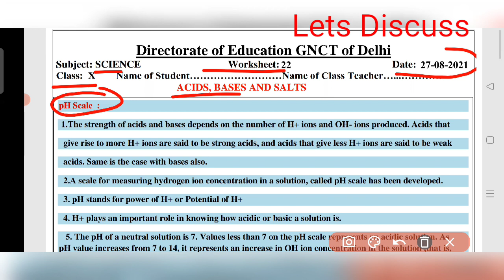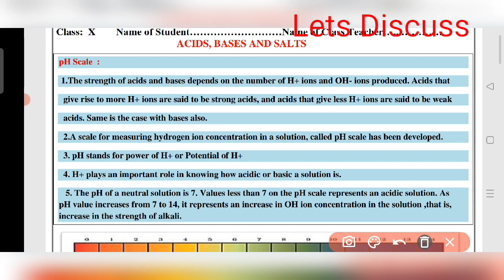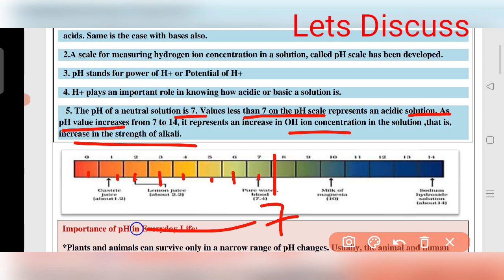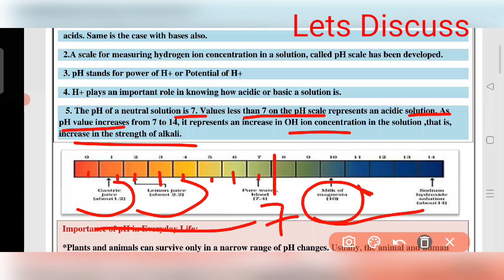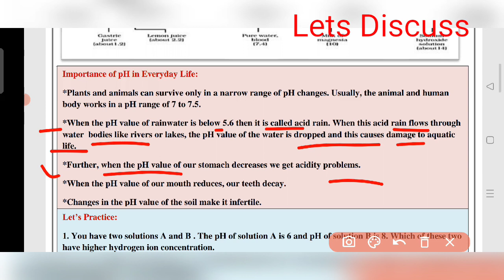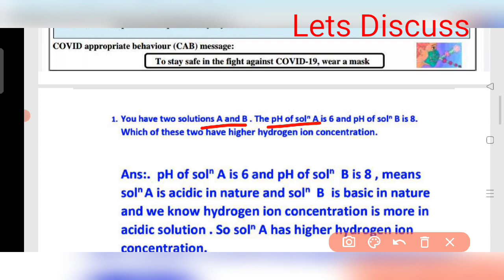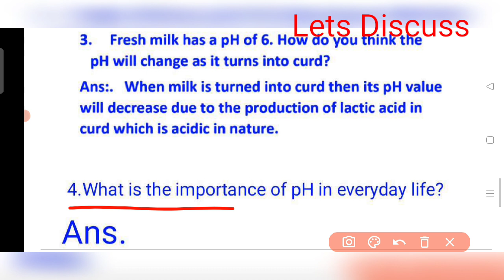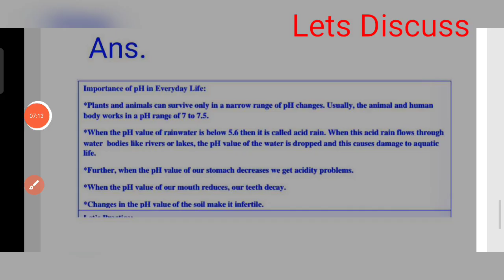Class 10 Science Worksheet 22 || English Medium || 27 August 2021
Class 10 Science Worksheet 22 in English | Science  Worksheet 21 2 Class 10 | X Science Worksheet 22  |

Class 10 Science Worksheet 22 in English || Science  Worksheet 22 Class 10 || DOE || 27 August 2021

10th Class Science WWorksheet 22 | Science  Worksheet 22 Class 10 | X Science Worksheet  | Answer/Solution